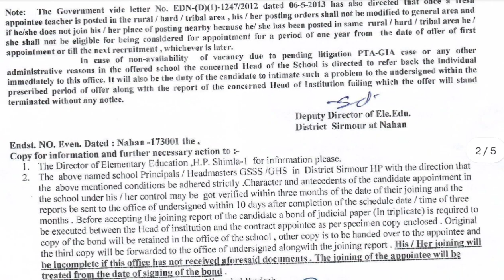Drawing Master appointment order district Sirmour